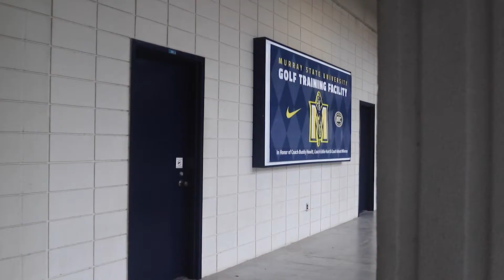Racers Men' & Women's Golf | Murray State Golf Training Facility Grand Opening